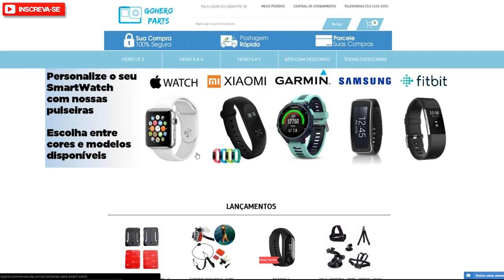Filtros ND - Para que serve e como utilizar - Crie videos cinematográficos.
Filtros de densidade variável.